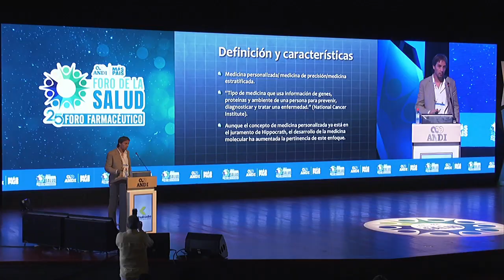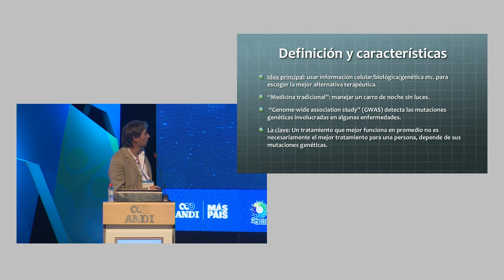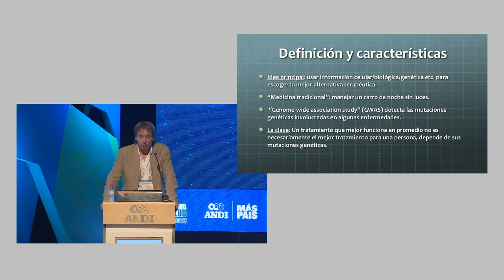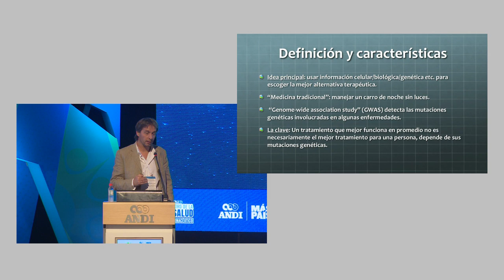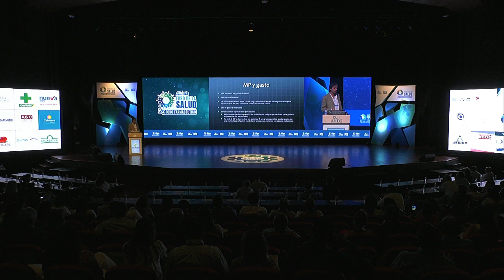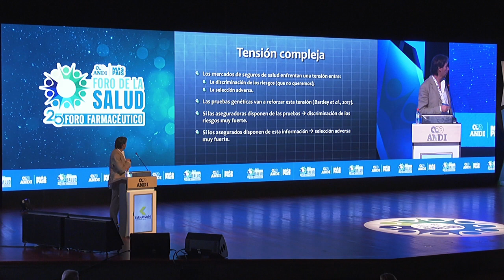Día 3: Conferencia - La sostenibilidad a través de la innovación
David Bardey, Profesor Universidad de Los Andes